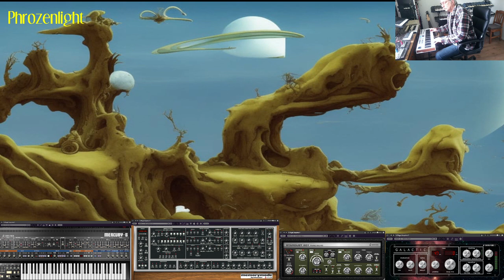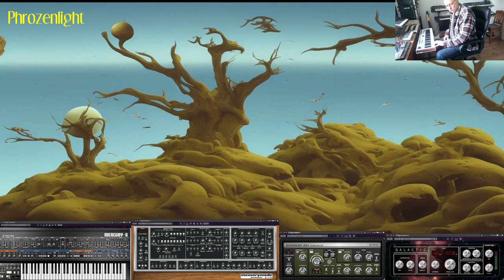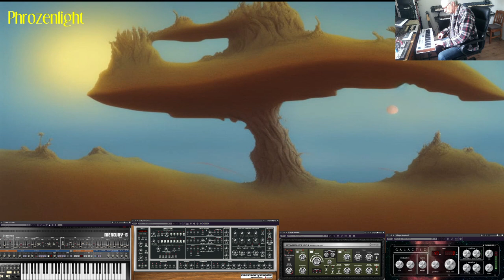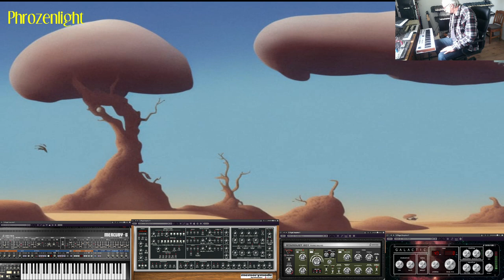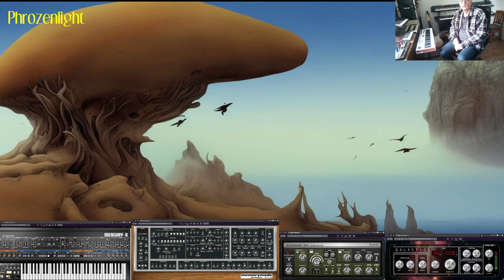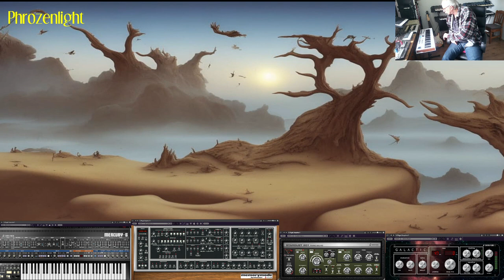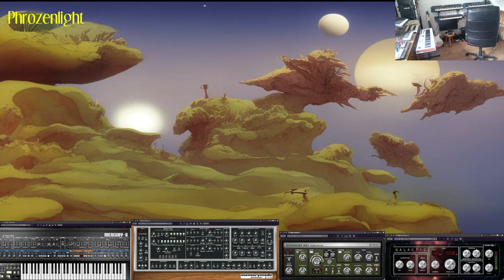Phrozenlight - shaking memories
a short noodling with Cantabile 4.0 & cherryaudio mercury-6 and memorymode.